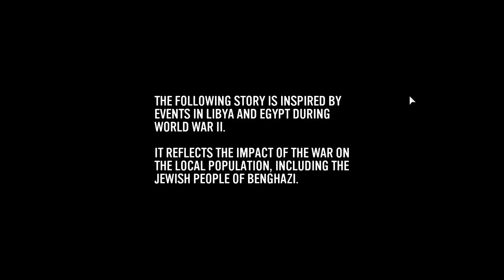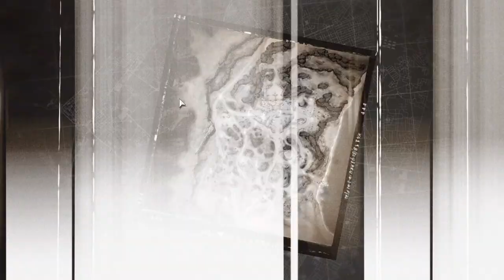Let's Play Company of Heroes 3 | North Africa Campaign | Mission 3: Gazala's Cauldron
In this mission, we continue pushing the British back to their stronghold at Gazala.  It is a hard fought mission with several bad decisions along the way, but we are ultimately victorious.